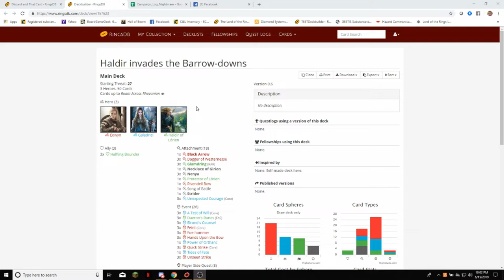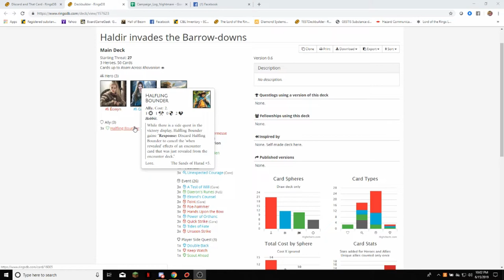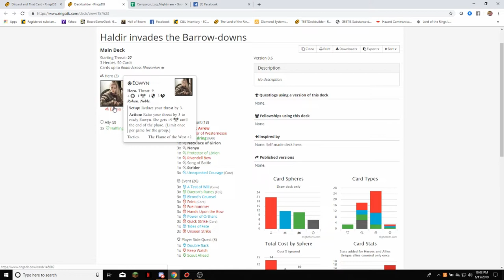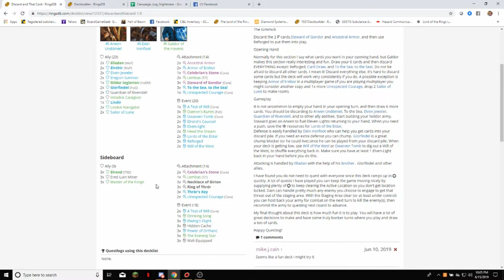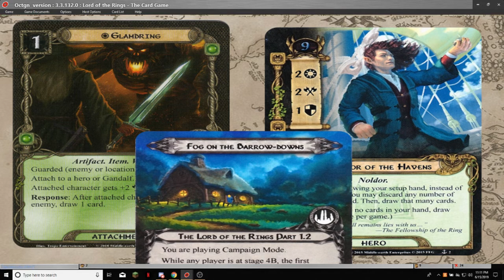Nightmare on the Barrowdowns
Chad and Joe continue the Nightmare campaign by playing the 2nd Print on Demand quest: Fog on the Barrowdowns. There is no nightmare version for this quest at this time. How many Great Barrows will trap them?  Will Chad lose all his allies?

Some material in this video copyright fantasy flight games